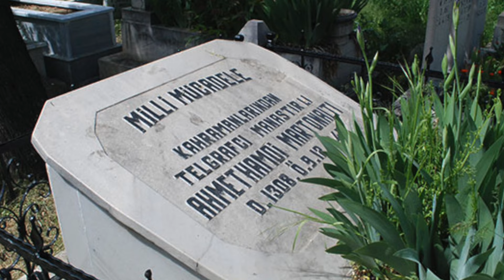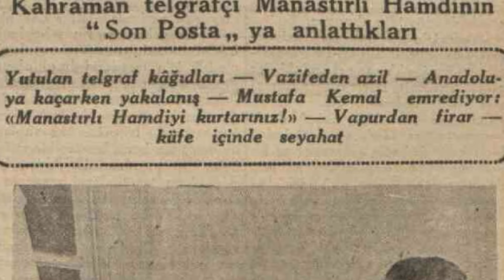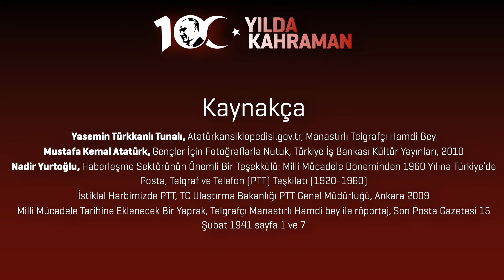MANASTIRLI TELGRAFÇI AHMET HAMDİ BEY | 100. YILDA 100 KAHRAMAN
Bu bölümde 16 Mart 1920 tarihinde İstanbul'un işgalini Mustafa Kemal'e haber veren Manastırlı Telgrafçı Ahmet Hamdi Bey'in hikayesini Erdem Eren'den dinliyoruz.

MANASTIRLI TELGRAFÇI AHMET HAMDİ BEY
* Anlatan | Erdem Eren
* Metin Yazarı | Meltem Karabağ
* Metin Editörü | Serra Menekay
* Kamera ve Işık | Kadir İstifçi
* Grafik Tasarım | Bekir Kıraç
* Video Editörleri | Kadir İstifçi, Sühan Ayhan
* Yapım Asistanları | Didem Aslı Yeldan, Afife Zehra Yurtsever, Yağmur Tuana Gökdemir, Bekir Yılmaz
* Yönetmenler | Kadir İstifçi, Sühan Ayhan

* Yapım | Tohumluk Sosyal Yardımlaşma Eğitim Kültür ve Sanat Vakfı  @TohumlukVakfi